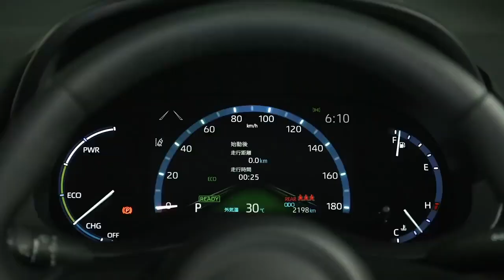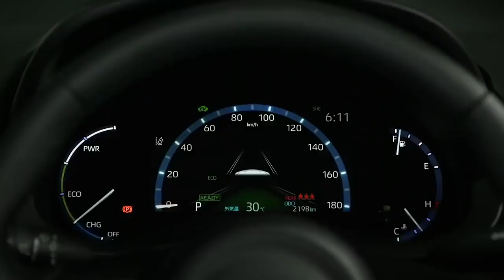ALL NEW YARIS CROSS 2021 Toyota - ADS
The Toyota Yaris Cross (Japanese: トヨタ・ヤリスクロス, Toyota Yarisu Kurosu) is a subcompact crossover SUV produced by the Japanese automaker Toyota, using the Yaris nameplate primarily for Japanese and European market. It is built on GA-B platform as the XP210 series Yaris and positioned between the Raize and C-HR in Toyota's crossover SUV lineup. It replaces the Japanese/European market Ist/Urban Cruiser. The design of the Yaris Cross is a collaboration between Toyota's European and Japanese studios.

Engine:
1.5 L M15A-FKS I3 (petrol)
1.5 L M15A-FXE I3 (petrol hybrid)

Electric motor:
59 kW (79 hp; 80 PS) 1NM AC synchronous (front, hybrid)
3.9 kW (5.2 hp; 5.3 PS) 1MM AC synchronous (rear, hybrid)

Power output:
88 kW (118 hp; 120 PS) (M15A-FKS)
67 kW (90 hp; 91 PS) (M15A-FXE, petrol engine only); 85 kW (114 hp; 116 PS) (M15A-FXE, combined system output)

Transmission:
6-speed manual
CVT
eCVT (hybrid)
Hybrid drivetrain Power-split (hybrid)
Battery Lithium-ion (hybrid)

The Yaris Cross was originally planned to be unveiled on the 2020 Geneva Motor Show, however the show was cancelled due to the COVID-19 pandemic.  Toyota then released the first pictures and specifications of the Yaris Cross on 23 April 2020. The model went on sale in Japan in September 2020 and is slated to be on sale in Europe in mid-2021,  where it will be manufactured in the same plant as the standard Yaris in Japan at Toyota Motor East Japan and France at Toyota Motor Manufacturing France.